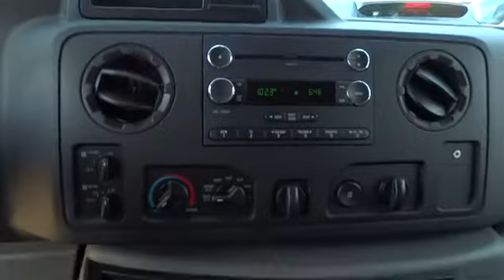2013 Ford E350 Super Duty Passenger Wantagh, Levittown, Babylon, Hempstead, Nassau County NY 15537u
2013 Ford E350 Super Duty Passenger
2013 Ford E350 Super Duty Passenger  - Stock#: 15537u - VIN#: 1FBSS3BL8DDA42964

Hassett Automotive
3530 SUNRISE HWY

CERTIFIED 7 YEAR 100,000 MILE WARRANTY INCLUDED.0.9% FINANCING AVAILABLE.15-PASSENGER VAN,XLT,DUAL A/C,P/L,P/W,ALSO TAKE THE SEATS OUT AND USE FOR WORK!CLEAN CAR FAX!ONE OWNER! Take advantage of HASSETT'S OWNER ADVANTAGE PROGRAM!COMPLIMENTARY BENEFITS INCLUDE: OIL CHANGES,CAR WASHES,EARN 5% ON EVERY DOLLAR SPENT IN SERVICE AND PARTS,COURTESY SHUTTLE SERVICE,REFERRAL PROGRAM,$100 OFF NEXT VEHICLE PURCHASE,SEE DEALER FOR DETAILS.10 time consecutive President's Award winner for sales and customer service!